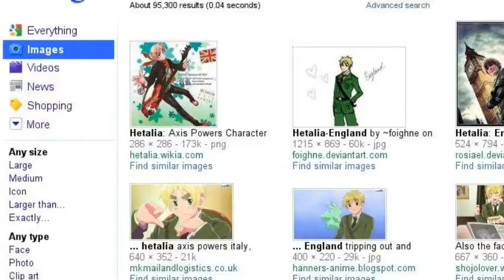Hetalia Search Stories: France